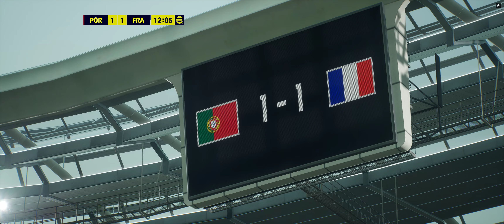Portugal vs France - Ultimate Fight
Most realistic football game as I've ever seen!

CPU- Intel i9 12900k & GPU- RTX 4090